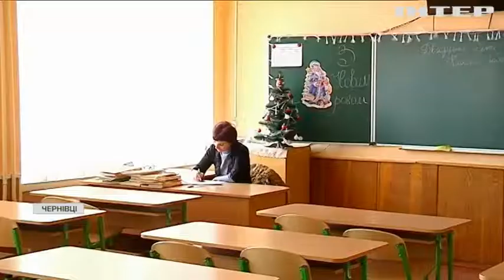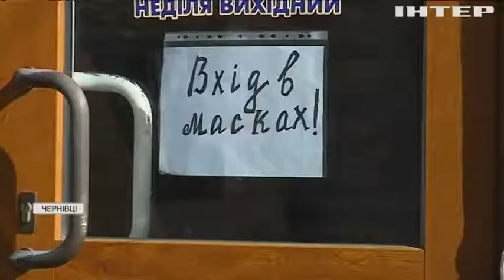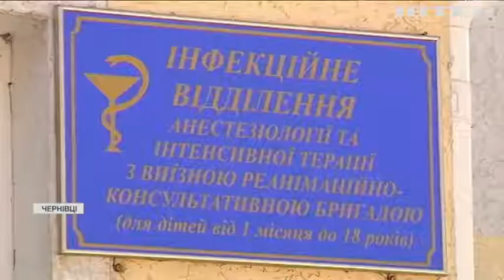Школярів на "дистанційку": потужна хвиля COVID-19 накрила Буковину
Усі школи Буковини перейшли на дистанційне навчання - кількість дітей, хворих на коронавірус, за останні два тижні збільшилась у п'ять разів